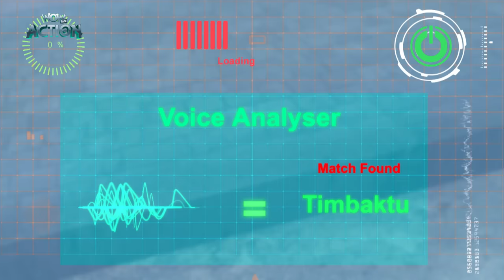Fursatganj मैं Kyu आए नए Jasoos| 24 | Hindi Kahani | Wow Kidz Action | Babli Bunty Jasoos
Bubbly is a cousin of Bunty, she comes to stay with Bunty and she also doubts Vir has some extra superpowers. bubbly and Bunty decide to spy on Vir . At night they come to his house but Chulbul and Gintu see them and scare them by making them feel there is a ghost in this house. The next day they follow Vir in the market and a bull gets mad at the people he is attacking and all, first target is Mr. Chadha, bull mauls him badly, and now  Vir has to come as...Watch now to know what happens next!!!

Vir और Imli की क्यों हुई Ladai? | 24 | Hindi Kahani | Wow Kidz Action | Imli Se Mukabala